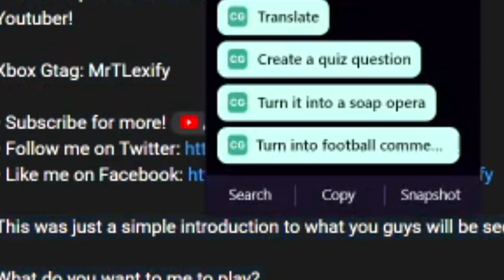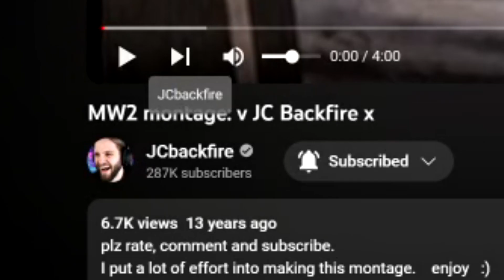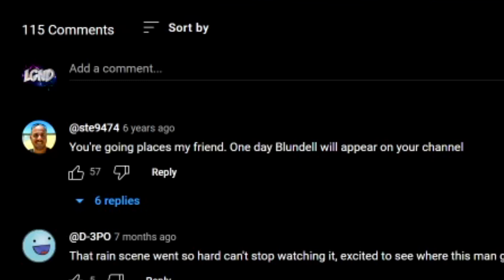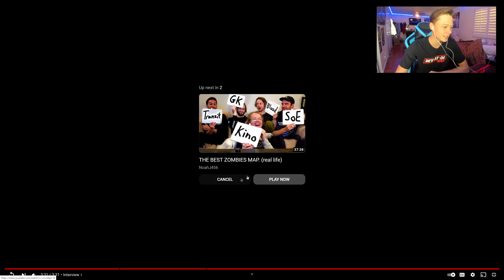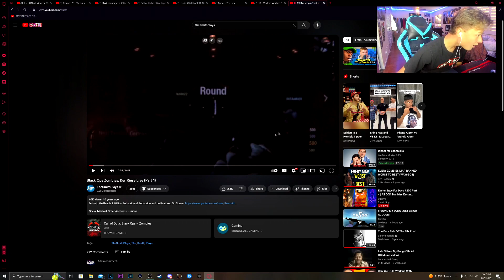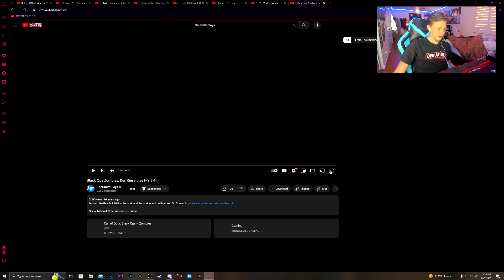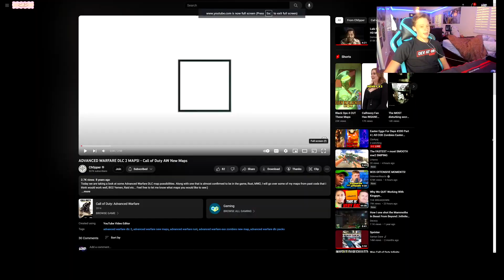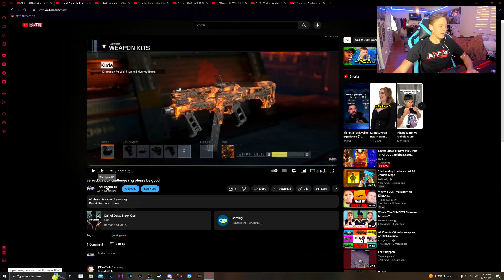EVERY ZOMBIES YOUTUBERS *FIRST VIDEO*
Creators:
Myself

Part 2?

Would Consider Piping Russman for a Sub?

Call of Duty Zombies or Cod Zombies has DLC 1, DLC 2, DLC 3, DLC 4,  where we solved easter eggs, challenges, storylne /Lore, with black ops 3. cod vanguard zombies , cod zombies perks ,and a trailer. Different updates, maps , release date, and more changes the gameplay and how you play. Especially with bo3 zombies, bo3 custom zombies, characters, storyline, and the best bo3 zombies map origins, or der eisendrache.

Some of my Insprirations are MrTLexify, TheSmithPlays, MrRoffelwaffles, NoahJ456, All the Sidemen,  Ludwig, CodenamePizza, Tim Hansen, KrazyRabb1t, MrDalekJD, mcsportzhawk, JCBackfire, and the entire Zombies Community.